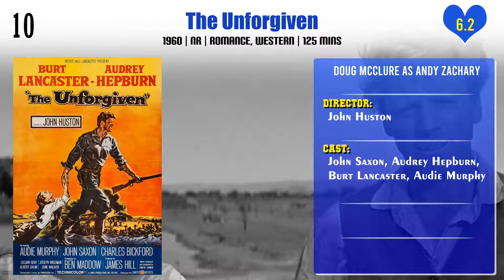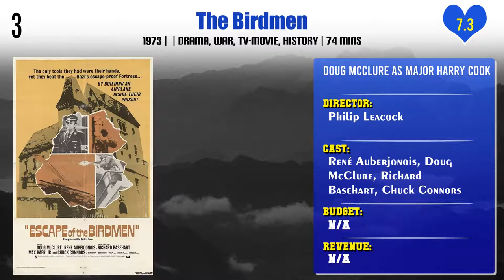Doug McClure Top 10 Movies | Best 10 Movie of Doug McClure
Top 10 Movies of Doug McClure

Find the list of movies by Doug McClure you can find more information, movie trailers, posters, reviews, youtube links in below link.

Pl. Comment down your favorite movie of Doug McClure